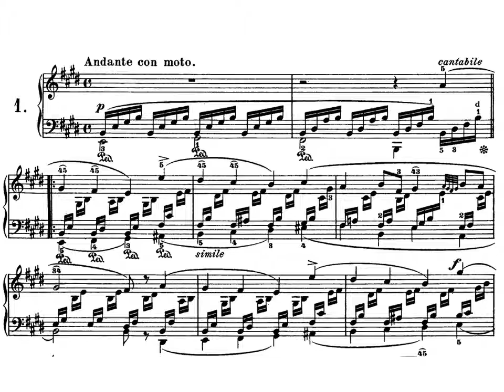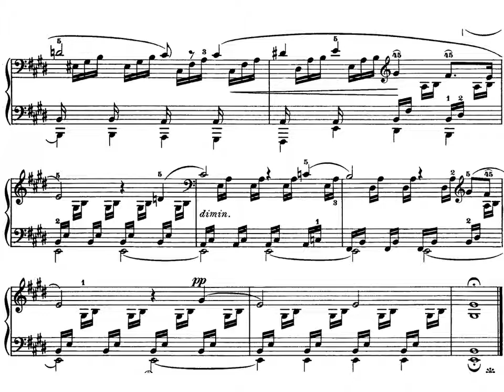F.Mendelssohn. Romanzas sin palabras. Cuaderno nº 1 op.19. 1. Andante con Moto.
Primera pieza con la cual se inicia el primer cuaderno de las Romanzas sin palabras. Op. 19 de F. Mendelssohn. En Mi mayor, estructura ternaria tipo ABA'. Compás de cuatro tiempos.